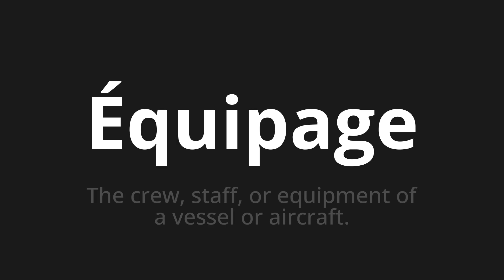How to pronounce Équipage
Master the Pronunciation of 'Équipage Which means crew' - which means : The Crew, Staff, or Equipment of A Vessel or Aircraft. 📝 with @BaguettePronunciation 🎓🗣️ - [Your Guide to French]

Learn to pronounce 'Équipage' perfectly in French with our easy and engaging tutorial by @BaguettePronunciation! 📖📽️ In this comprehensive video, we provide you with native speaker examples 🗣️👂 and phonetic breakdowns 🎵 to ensure you get the pronunciation just right.

How to say Crew in French